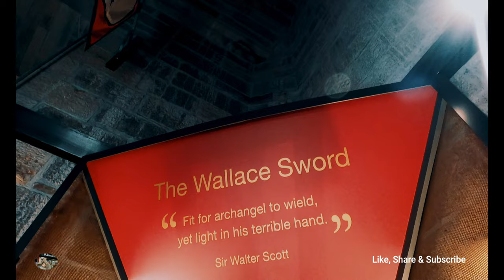The National Wallace Monument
ADDRESS:   Abbey Craig Hillfoots Road, Causewayhead Stirling
                      FK9 5LF

Drone shots with permission from National Wallace Monument and Notified Police Scotland, fully insured.